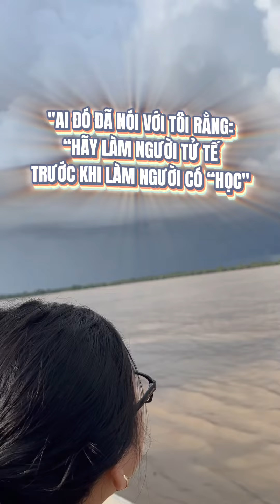"AI ĐÓ ĐÃ NÓI VỚI TÔI RẰNG: "HÃY LÀM NGƯỜI TỬ TẾ TRƯỚC KHI LÀM NGƯỜI CÓ “HỌC"